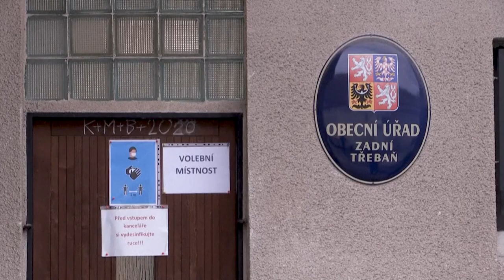République tchèque : incertitude sur le gagnant des élections législatives